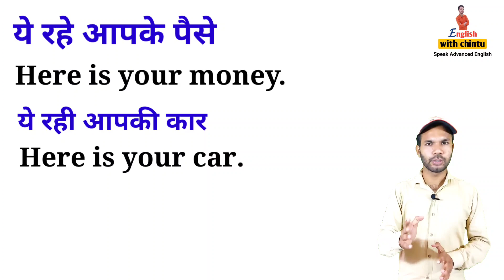Advanced English structure for Spoken English with daily use English sentences with Phrases in Hindi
1.  Daily use words in English
2.  Daily use English words with meaning in Hindi
3.  Spoken English videos
4.  English learning videos
5.  Daily use English words with meaning in Hindi
6.  advance english structure
7.  advanced english structure
8.  छोटे छोटे daily use sentences
9.  Daily use English sentences
10. basic English words
11. English learn
12. Learn English vocabulary
14. vocabulary practice